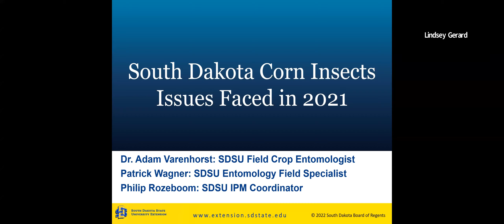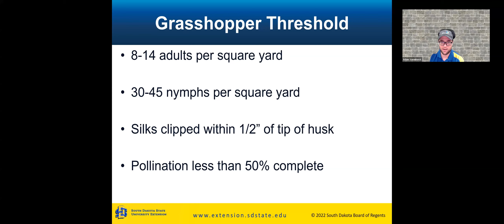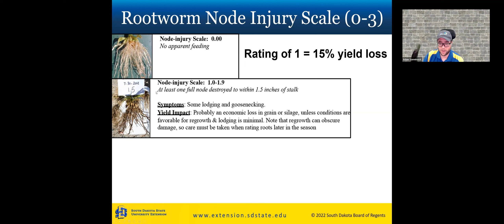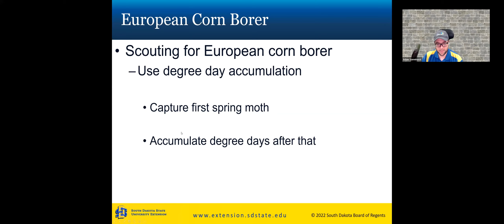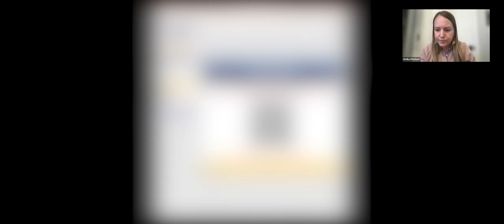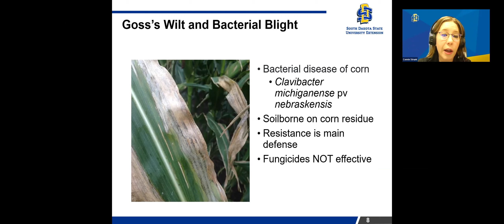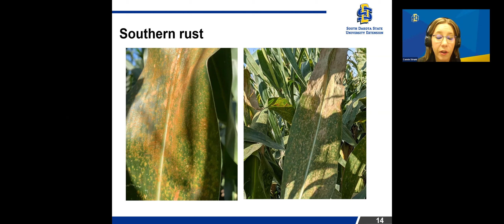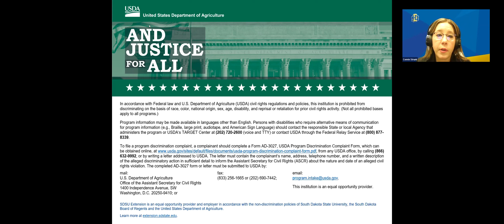2022 Crop Hour – Corn Insects and Diseases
Adam Varenhorst, SDSU Extension Field Crop Entomologist and Connie Strunk, SDSU Extension Plant Pathology Field Specialist present on corn pests and diseases.